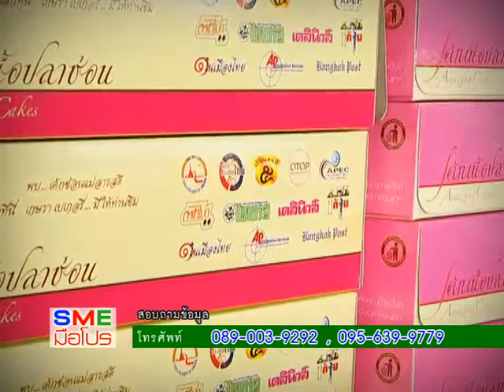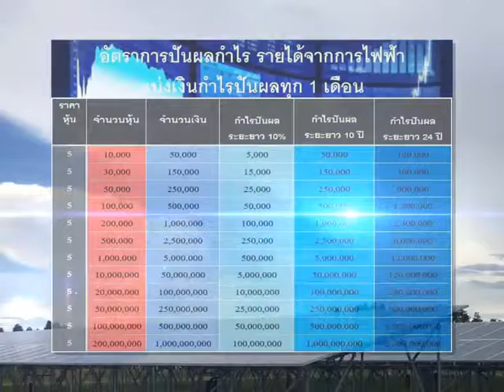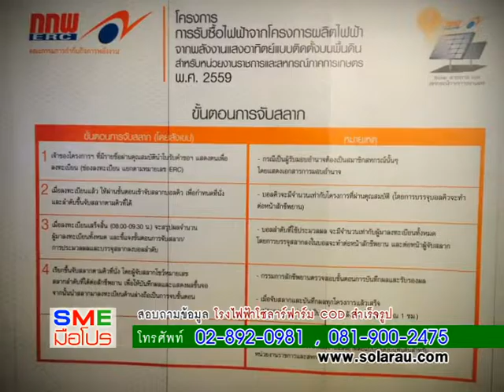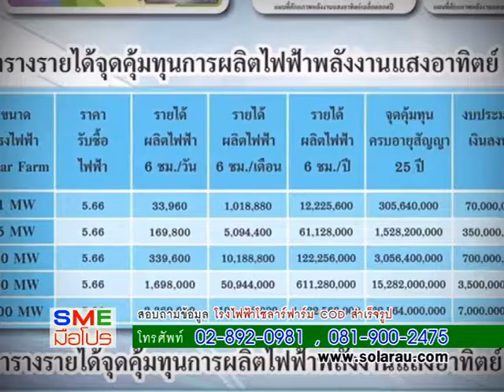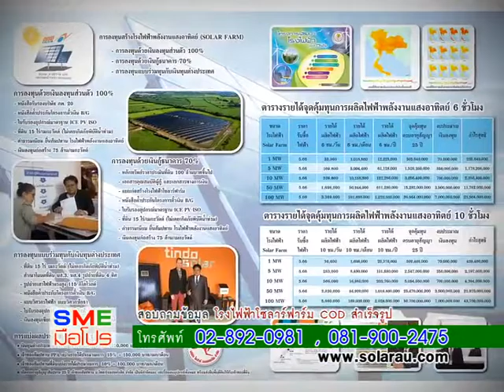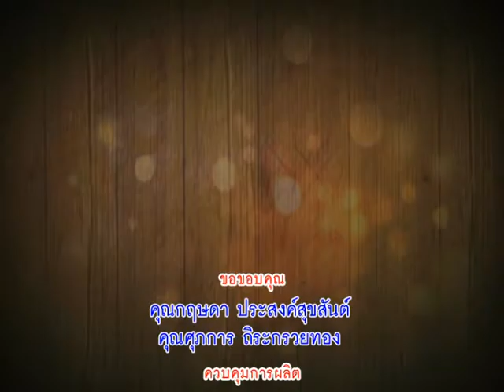SME35 4 09 59